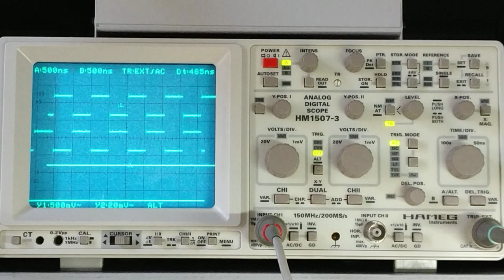10MHz reference unlocked